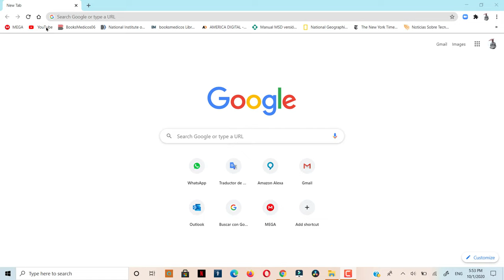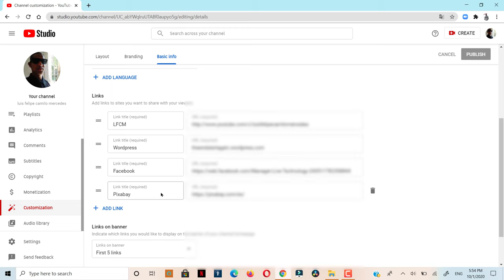Cómo personalizar tu canal de YouTube La nueva forma de hacerlo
ahora estara mas facil poder quitar nuestra foto de perfil de YouTube, agregar páginas a nuestro Banner en YouTube,  editar la información básica del canal.

Entre otras de las cosas que vamos a poder hacer, es agregar nuestra página de facebook, nuestra página de wordpress, nuestra misma página de YouTube.